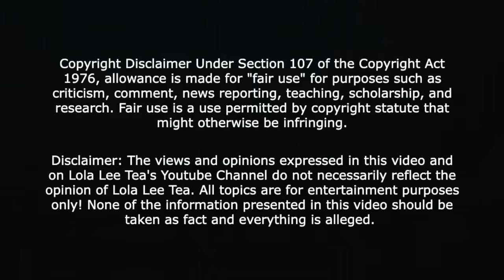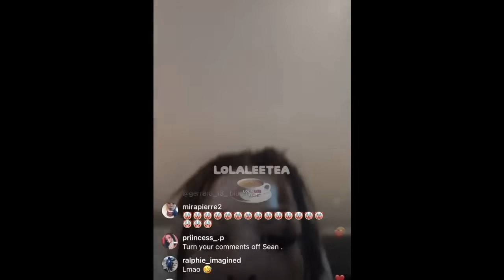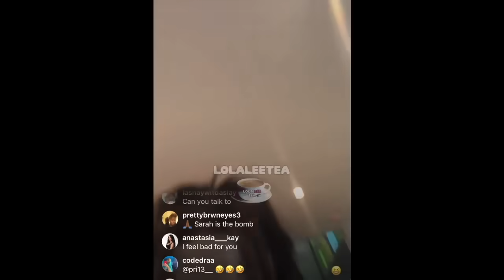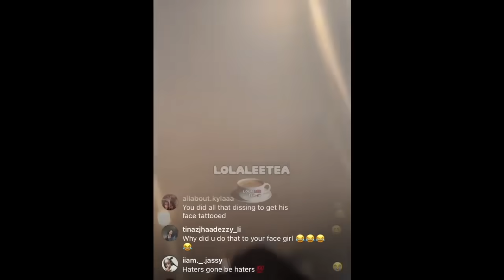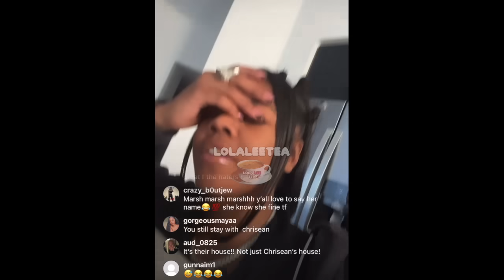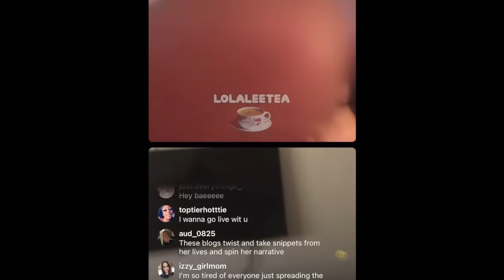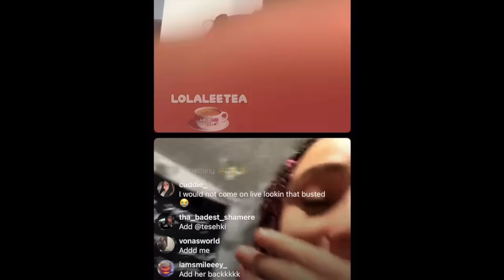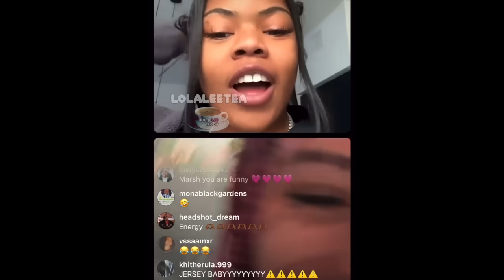ChriseanRock bestie reacts to her friend being called a "coloristt"! 02.08.2024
30 Day Trial of Amazon Prime